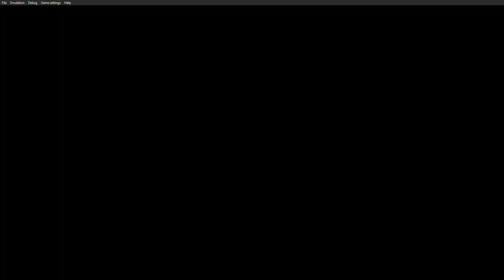MLB 10 The Show RTTS Part 46 PPSSPP